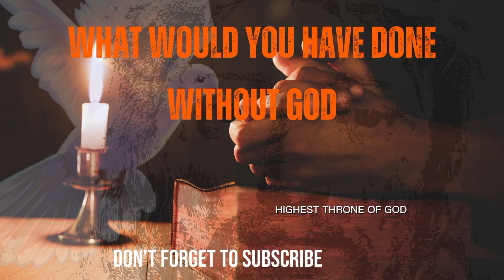30 Minutes Non- Stop, Stay in the Holy Spirit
The time you Give in the Presence of the Holy Spirit matters a lot.